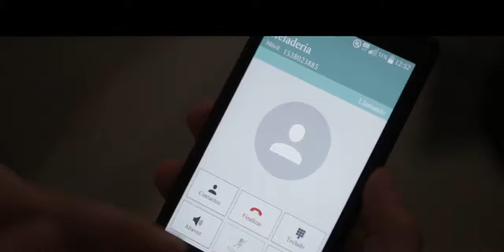Dani y Nico